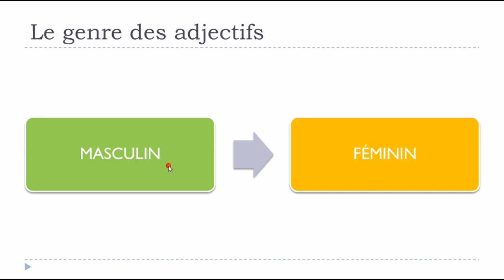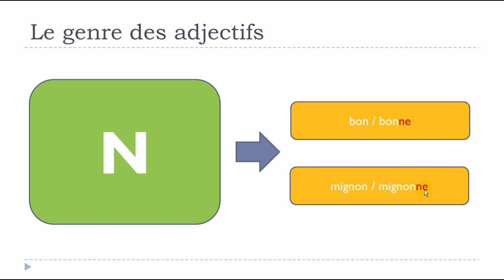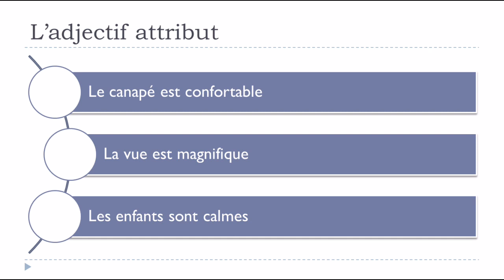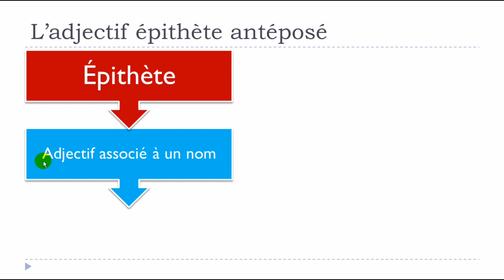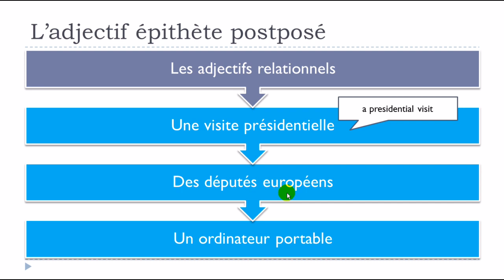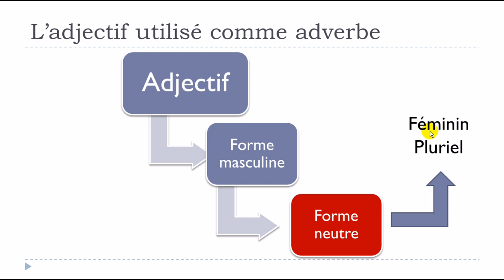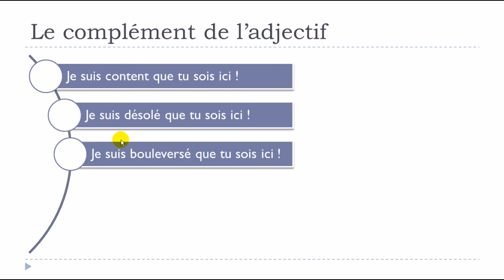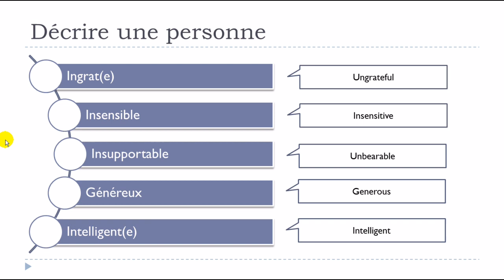J'apprends le français # Les adjectifs